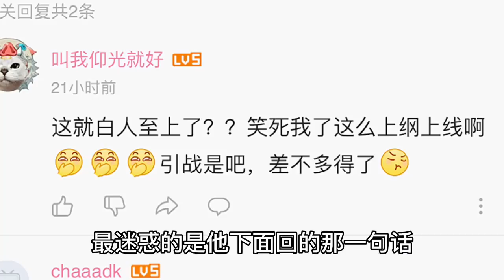芳姐首次公布女兒照片，從不後悔生下她們！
Fang Jie released her daughter's photos for the first time, never regretting giving birth to them!